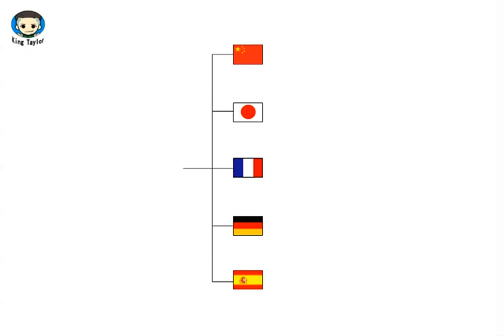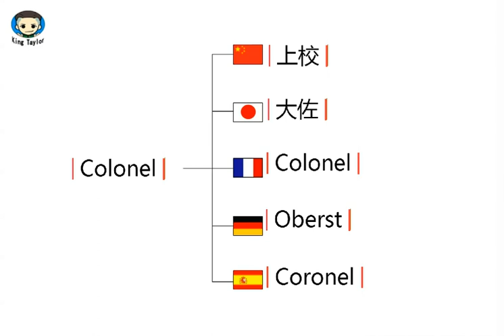如何用英文，法语，德语，日语，西班牙语发音Colonel